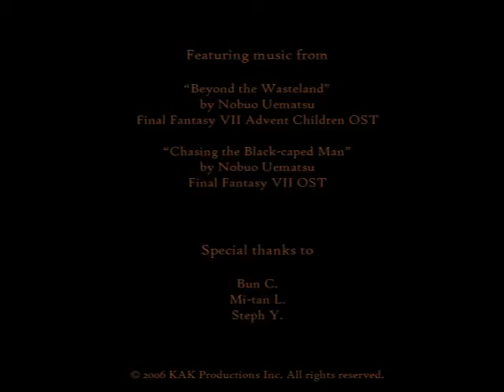COWS (higher res)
A small cow finds himself in a dark factory where he is in danger of getting captured.

Made by Angela Chan, Karen Lo, Kevin Fan (Simon Fraser University Surrey - School of Interactive Arts & Technology)